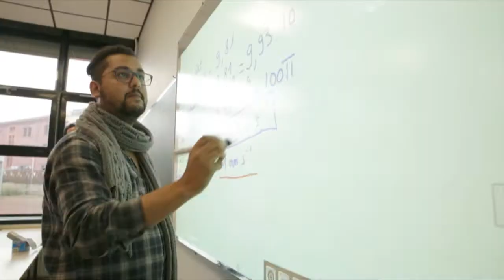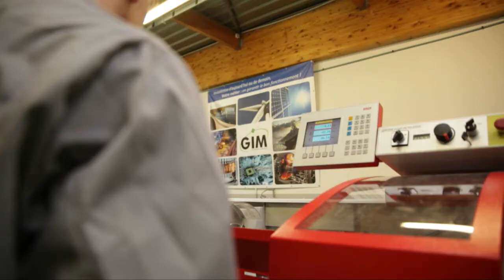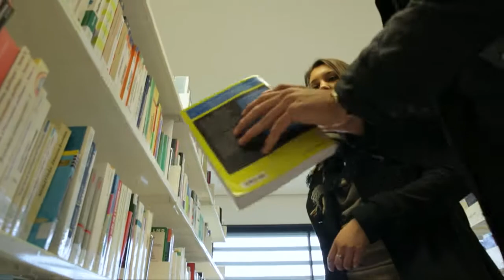IUT de Roanne (UJM)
L' Institut Universitaire de Technologie de Roanne a pour mission de former des techniciens supérieurs immédiatement opérationnels en entreprise. Les poursuites d'études, en France ou à l'étranger, sont également possibles.